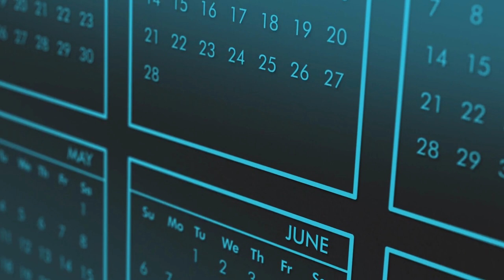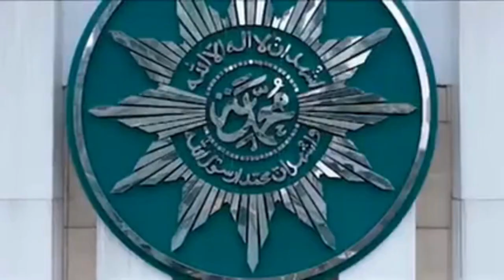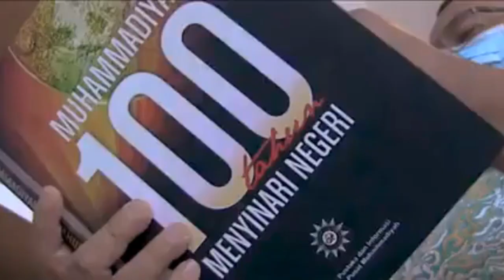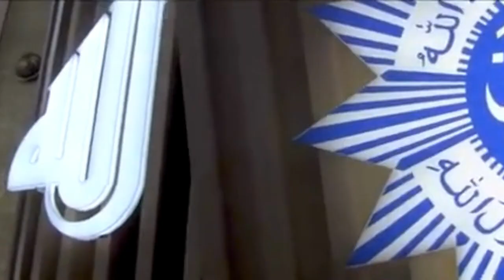AKIBAT USULAN LIBUR IDUL ADHA ORANG MUHAMMADIYAH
Sekretaris PP Muhammadiyah Abdul Mukti, mengusulkan agar libur idul adha 1444 H (2023) ditambah sehari, yaitu tanggal 28 Juni 2023, namun pemerintah justru menambah libur menjadi dua hari.